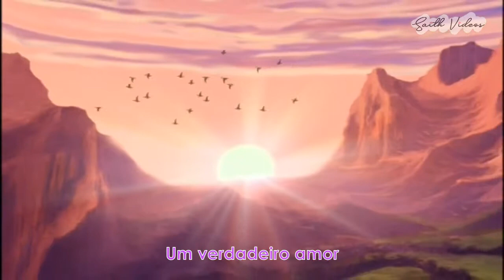Música - Um Verdadeiro Amor - Barbie em a Princesa e a Plebeia (PT-BR HD)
ATENÇÃO: TODOS os vídeos do canal são ripados de DVDs, portanto, não há cópias de outros sites ou canais. Procuramos trazer da melhor forma e qualidade o conteúdo.

Para assistir mais vídeos em HD e dublados em português, visite o canal ; )
Visite também nosso site. Lá está disponível todos os filmes, trailers e episódios sobre a Barbie

[Erika]
Uma vez um rapaz
Uma jovem encontrou
Será ele capaz de um verdadeiro amor?
E sorrindo ele diz que ama com fervor

[Dominick]
Só espero de ti
Um verdadeiro amor

[Erika]
Serei eu a escolhida?
Serei eu sua paixão?
Quero ter por toda vida
Só o seu coração

[Dominick]
Quem espera a verdade
Tem que ás vezes procurar
[Erika]
A esperança que invade
[Dominick e Erika]
Pro coração amar

[Dominick]
Serei seu pra sempre
Juntos a viver enfim um verdadeiro amor

[Erika]
Quem dirá o final
Como a história terminou?
Mas contigo eu terei

[Dominick]
Juntos a viver enfim

[Dominick e Erika]
Um verdadeiro amor
Um verdadeiro amor

Este vídeo contém direitos da Mattel.